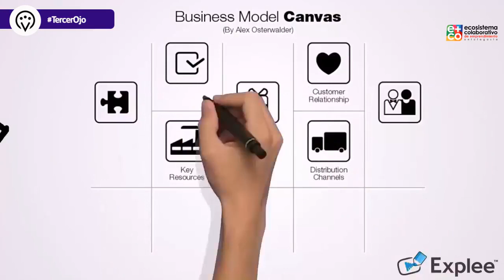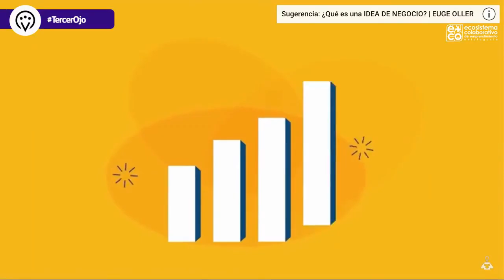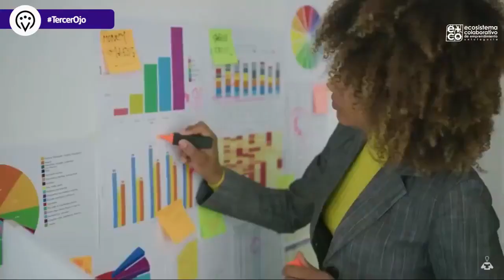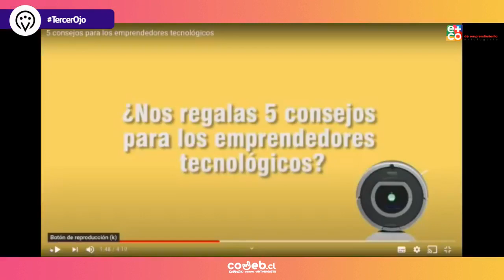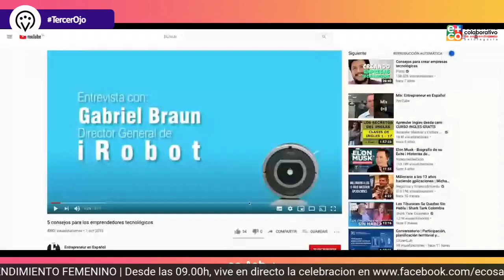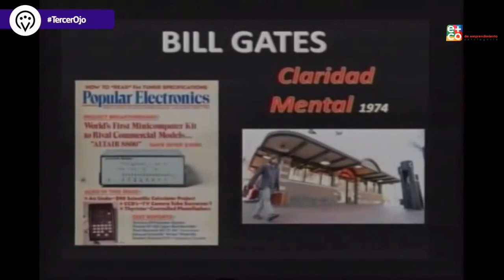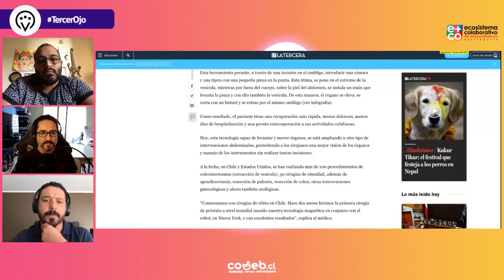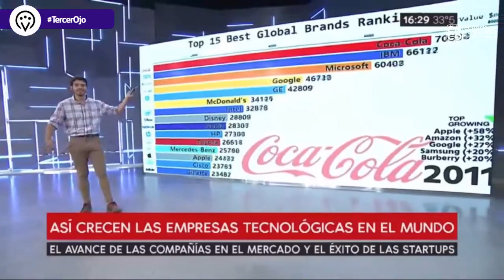TERCER OJO | S03E08| ¿QUÉ SON EMPRENDIMIENTOS TECNOLÓGICOS?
TercerOjo | Hemos hablado y escuchado mucho sobre las Start Up, aquellos emprendimientos de base tecnológica que son capaces de pivotear sus innovaciones a partir de las necesidades del mercado. En este sentido, la digitalización es una de las partes fundamentales de los empresas que están creciendo a gran escala en el mundo y hoy te queremos contar algunos detalles de la importancia de la tecnología aplicada a tu emprendimiento.

En TercerOjo simulamos una sala de clases virtual en la que junto a un profesor, desarrollamos temáticas de emprendimiento e innovación, que profundizamos con preguntas en vivo de l@s alumn@s.

Y en Spotify aprieta el botón "Seguir" y califícanos para que más personas accedan a los contenidos de CoWeb.